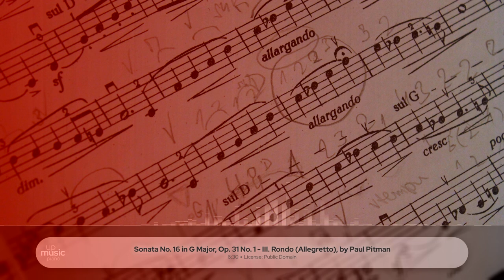Sonata No. 16 in G Major, Op. 31 No. 1 - III. Rondo (Allegretto), by Paul Pitman ∙ upmusic ∙ piano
Beethoven Piano Sonata no. 16 in G major, Op. 31 no. 1

Beethoven's Piano Sonata no. 16 was composed between 1801-2. Although it was numbered as the first piece in the trio of sonatas Op. 31 Beethoven actually finished it after Op. 31 no. 2, the Tempest Sonata. These works are amongst the first examples of Beethoven's new and unconventional ideas, an attempt to make a name for himself in the annals of music history. It is important to take into account that these pieces were written after the famous Heiligenstadt Testament of 1802. This sonata is light, breezy and has touches of humour and irony in its movements. Critics say that the Opus 31 works show now a more pronounced "Beethovenian" sense of style that will become more evident in later, mature works. A typical performance lasts about 20 minutes.

Composer: Ludwig van Beethoven
Form: Sonata
Key: G Major
Instrument: Piano
Period: Romantic